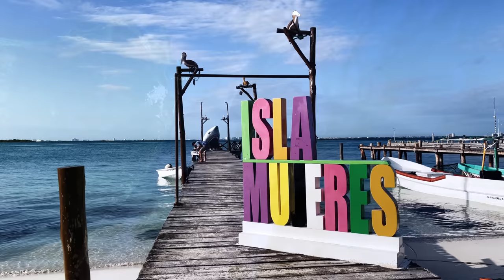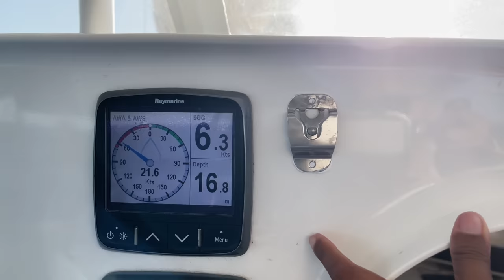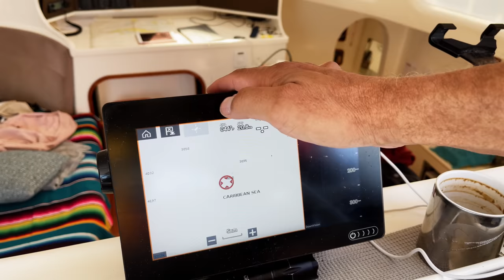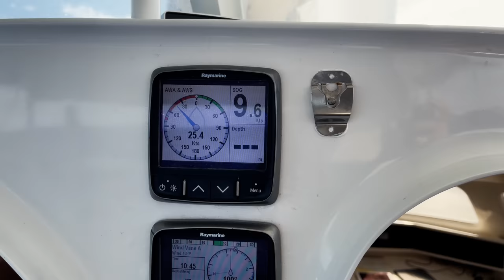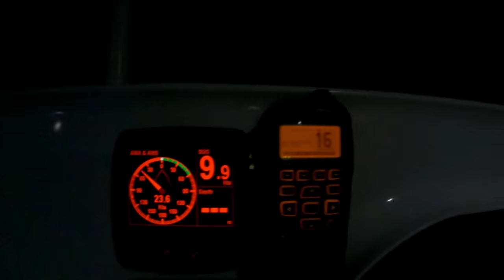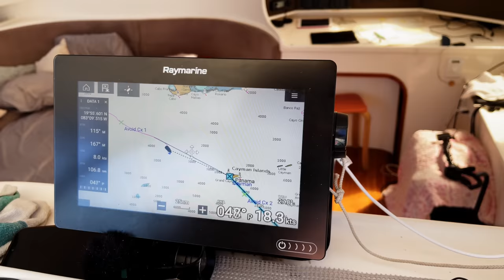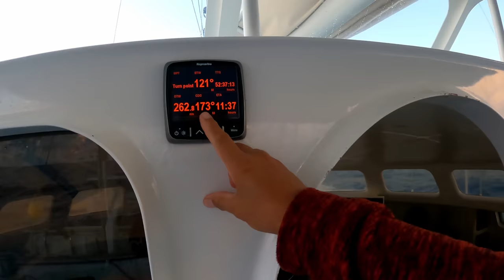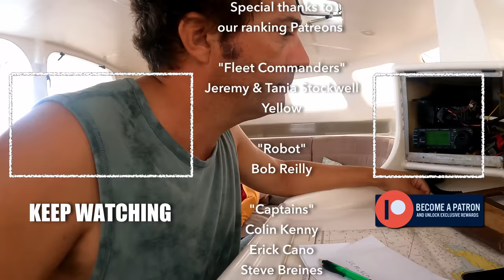PASSAGE into PIRATE WATERS (Part I) - Sailing Life on Jupiter EP109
Pirates of the Caribbean are still a real threat in certain parts of the sea...and they don't look anything like Johnny Depp.
After waiting a week or so for the right weather, we begin this difficult passage to Panama.
Everything seems against us... winds, current, traffic, but worst of all. pirates.

CAMERA GEAR :
Vlogging camera : GoPro 9 with media mod & IPhone 12 Pro Max
Microphone : Rode Wireless Go II & Zoom H1N handy recorder